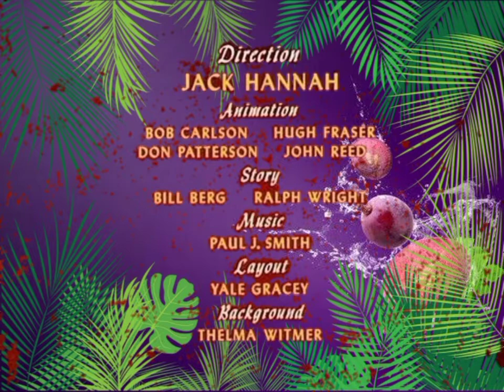22 Mei 2021